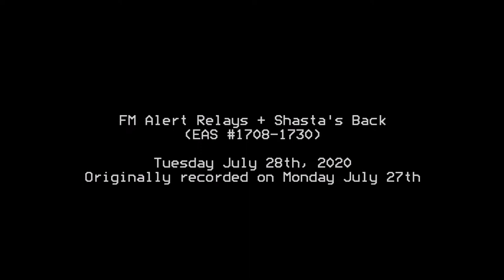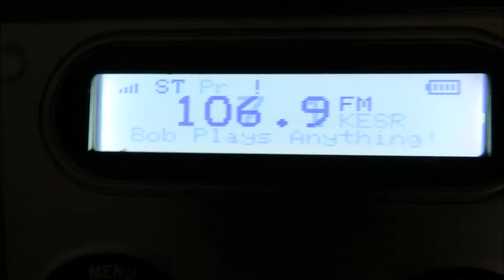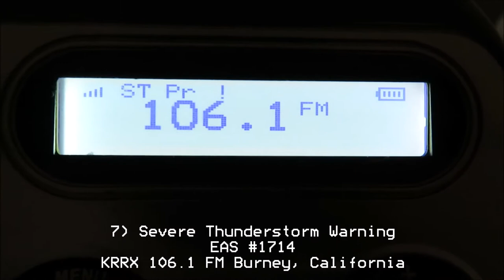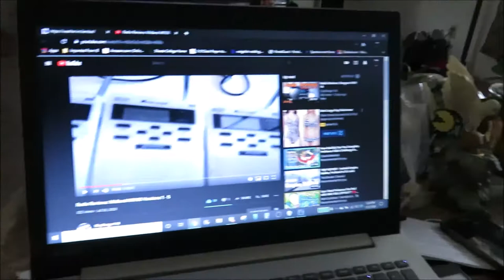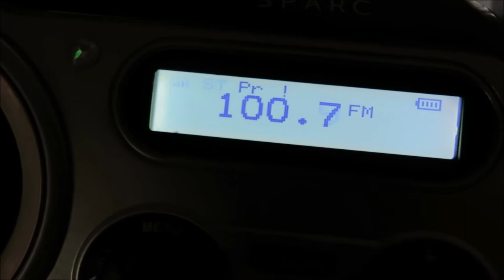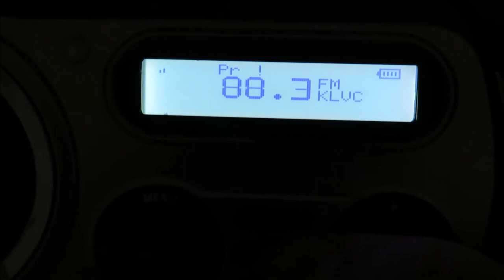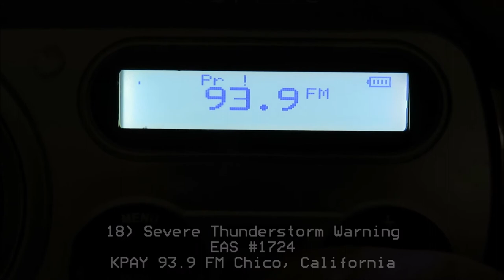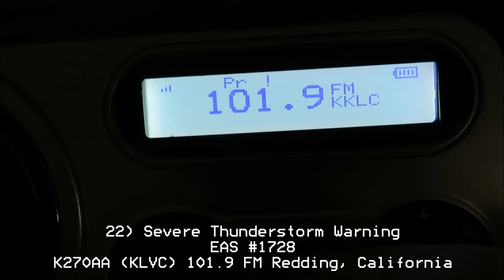FM Alert Relays + Shasta's Back (EAS #1708-1730)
Look at what I haven't captured in a long time.. we were way overdue for an SVR here and it finally happened.

Instagram (NOTE: I do have two Instagram accounts): @norcaldude599_v8 (main account) @californiadxer (my DXing account)